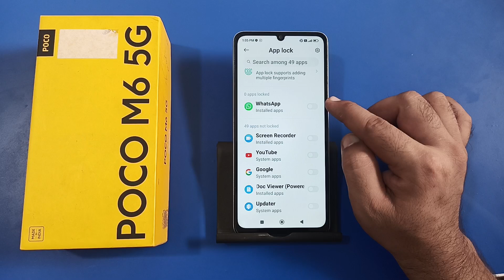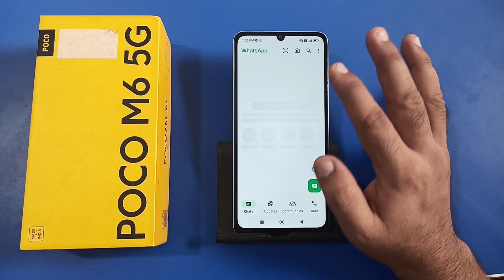how to remove AppLock in Poco M6, app lock kaise hataye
how to remove app lock in oppo
how to remove applock in realme
app lock kaise hataye vivo
app lock kaise hataye redmi